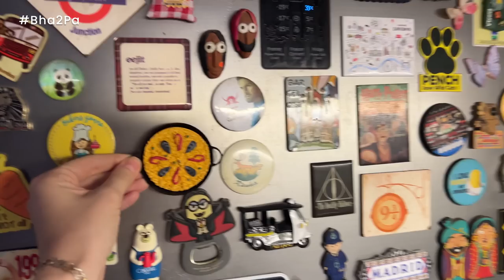Pending Trip Ft. Siddharth Chandekar & Paula McGlynn - भेटूया एकदा | Caasa Tranquilla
Siddharth Chandekar and Paula McGlynn are all set for their pending trip. They finally got some time to talk about their first film, food choices and common interests. Lonavala highway and rains will make you plan your own trip as well. So let’s hop into this candid ride with these friends!

Fresh air, greenery and pleasant view of Pawna river, are you also looking for such a perfect homestay?

Featuring :
Siddharth Chandekar
Paula McGlynn

Credits :
Creative Producer - Sarang Sathaye
Director - Paula McGlynn
Shot by - Amey Kadam, Tejas Desai, Paula McGlynn
Sound - Sarthak Chirnerkar
Editor - Kaushal Pednekar
Strategist - Amey Kadam
Production Head - Narendra Singh, Kedar Naidu
Sales and Brand Solutions Head - Swanand Tendulkar
Sales Executive - Shilpa Shethye
Sales Associate - Chinmay Jadhav
Social Media - Tejas Desai, Prachi Bagwe, Vaibhavi Torde
Creatives - Nadeem Khan, Aniket Jadhav
Title Animation - Aniket Jadhav
Subtitles - Tejas Shethye
Travel - Shubh Tours & Travel